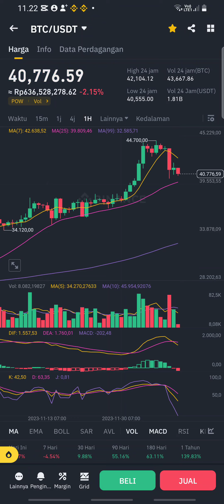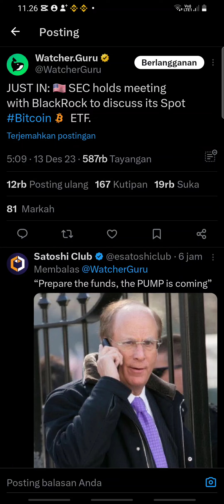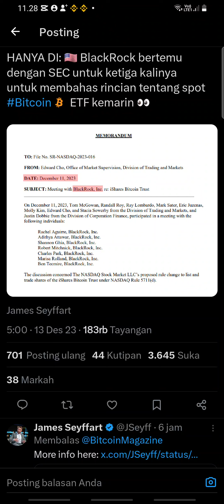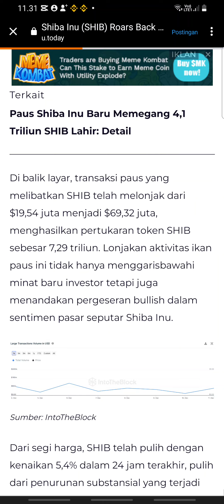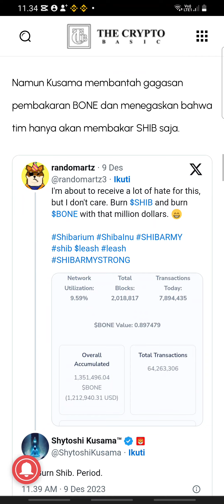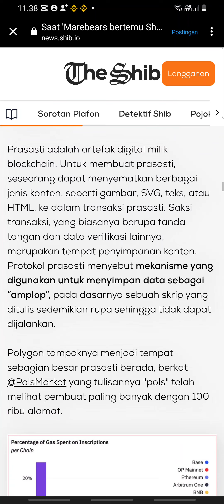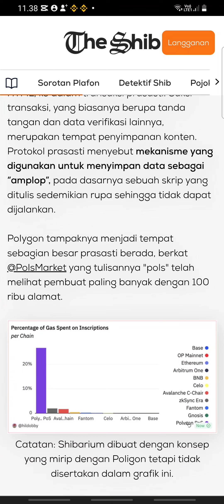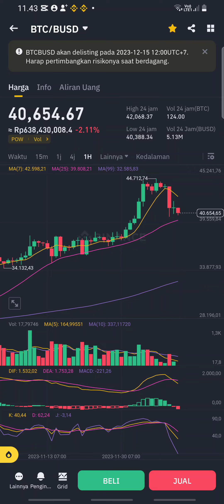TUH KAN BENERAN‼️ SEBELUM TERLAMBAT, SEGERA LAKUKAN INI PADA SHIBA INU KALIAN‼️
Sang pendiri, Ryoshi, mengunci 50 persen di apa-apaan itu mereka hanya melakukan apa saya benar, itu terjadi ini baru saja terjadi peringatan terakhir shiba inu! mereka pergi dan memberikan separuhnya ke salah satu pendiri Ethereum bernama Vitalik Buterin.

KCGI Tim Arzano Crypto dan dapatkan $50.000 USDT